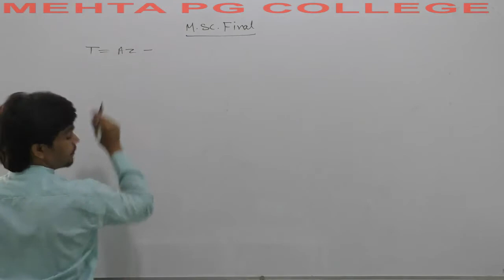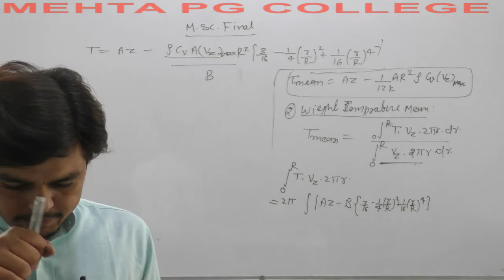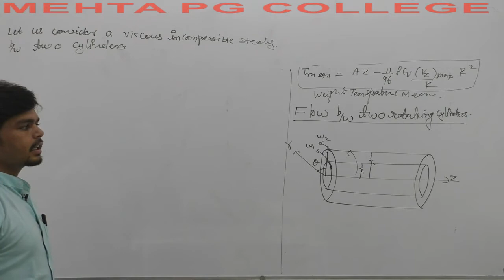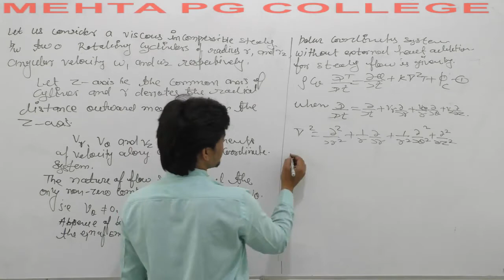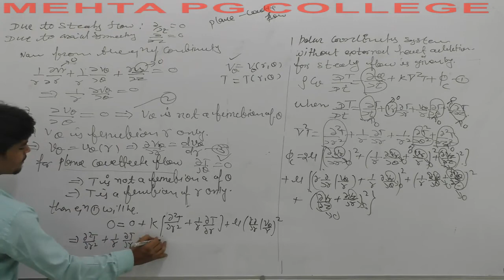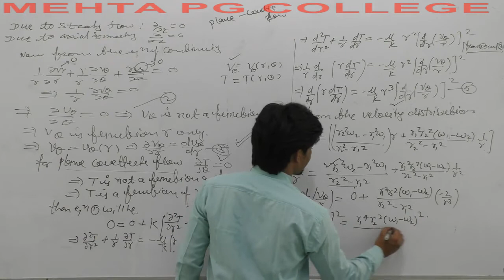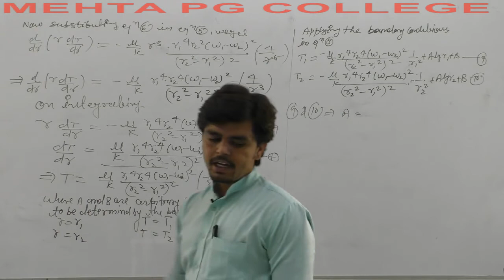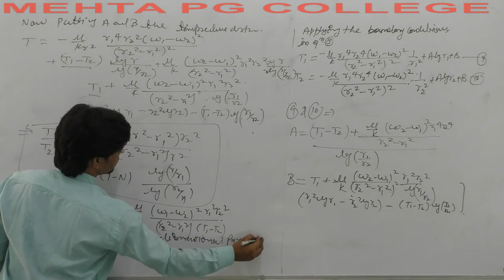M.SC FINAL (MATHS) VISCOUS FLUIDE DYNAMICS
FLOW BETWEEN TWO ROTATING CYLINDERS 1